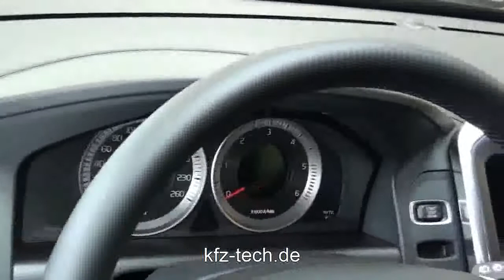Volvo XC 60 2008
kfz-tech.de präsentiert den Volvo XC 60 von 2008